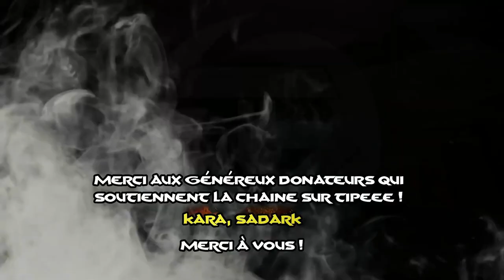[ ARK PVP ] - JOUR 2 | ÉPISODE 6 : FIN DU RAID ET DÉBUT DES GROS ENNUIS 😲😲